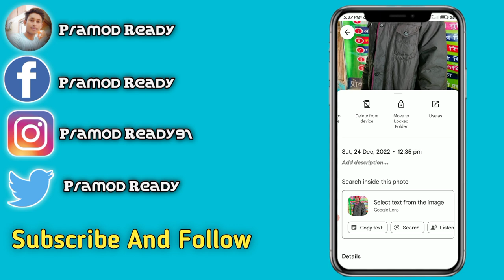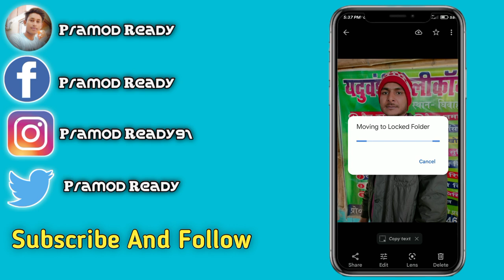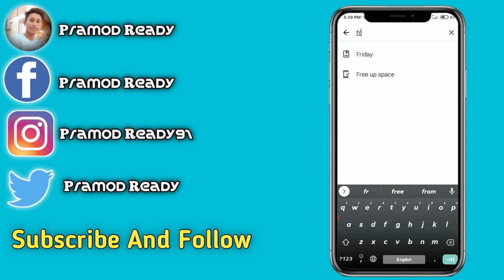Google Photo Amazing Feature 2023 🔥| 100% आप को पता नही होगा ये ट्रिक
Pramod ready new video Google Photo Amazing Feature and tricks
Google Photo me photo video document ko lock kaise kare Full video
Please saport kijiye 🙏
Appopener link full video -

Pramod Kumar Yadav
From Bihar Samastipur Shivajinagar